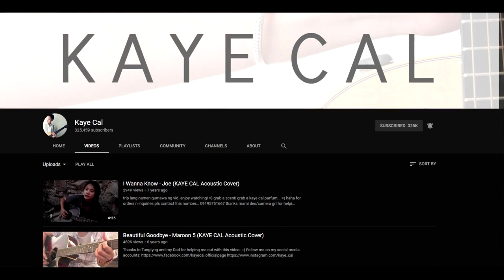THE STORY OF KAYE CAL THE VOICE OF SOUL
Hi guys sa mga gustong makilala at mas makilala pa si Kaye Cal please watch this video at kung nagustohan nyo naman please like comment and subscribe share nyo narin sa mga Friends nyo

All Music that is use to this video is from youtube Music Library